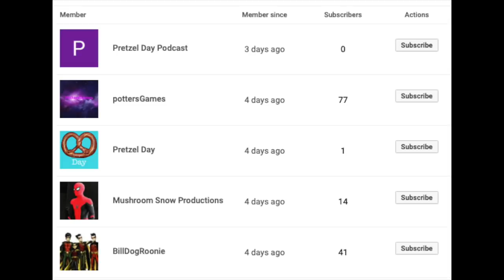New Batman Arkham Game - Arkham Knight Sequel (Batman Arkham Knight 2)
NEW BATMAN ARKHAM GAME - Batman Arkham Knight 2 (Batman Arkham Knight Sequel).  Should the Batman Arkham 2019 game be a Batman Beyond sequel to Batman Arkham Knight?  Here's our thoughts!

LETS TRY TO GET THIS VIDEO TO 1,500 LIKES!!!